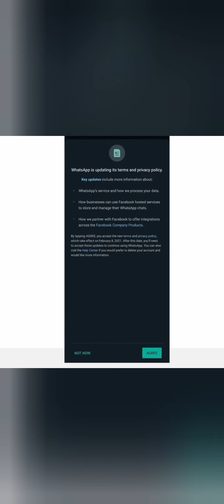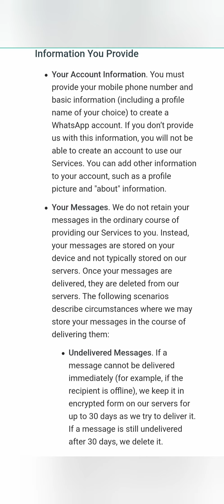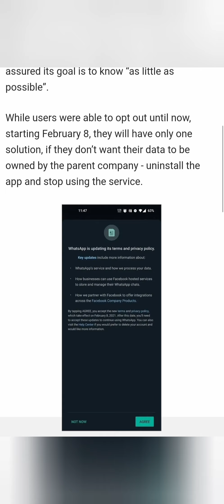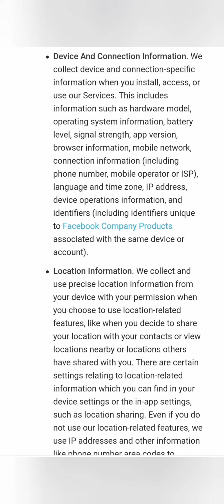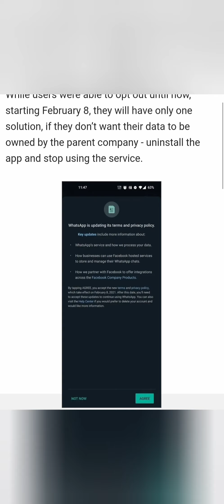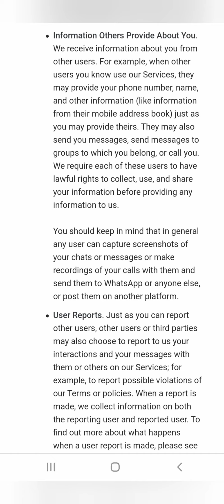Whatsapp new policy update 2021? whatasapp will be deleted after feb 8?